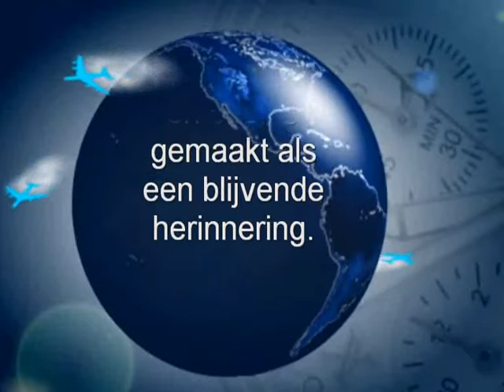promotie filmpje visionfotos.nl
promotiefilmpje visionfotos.nl 2009/10